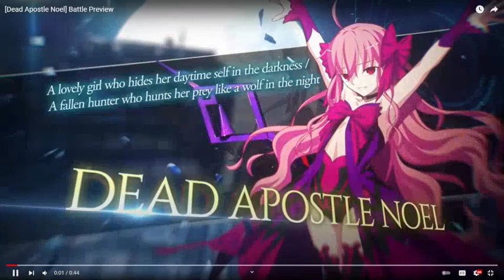Pink Cirno's In Melty Blood!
Been a while since Melty Blood Type Lumina dropped... Now we have DLC for the game! I'm excited for this character! Time to pull out my non-existent wallet again...
Sorry if I mispronounced Cirno's name, I didn't know until just recently.

I stream Wednesdays and Saturdays on Twitch! You can catch me live at 4:00 PM Pacific Time!

As always, Thank You All for your support!